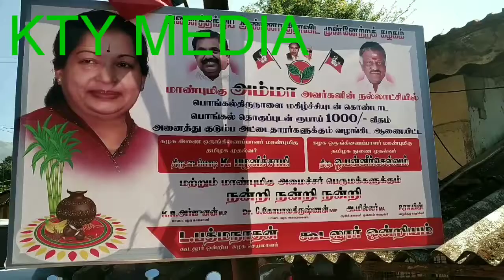Pongal 2019 ADMK distributed the pongal gifts at gudalur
Pongal celepration,  pongal products in ration store,  done By KTY MEDIA